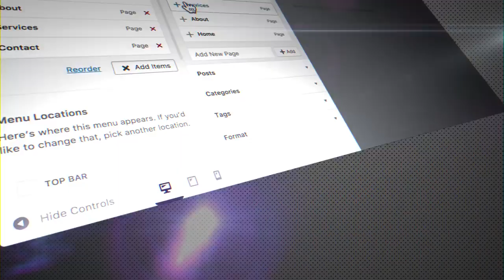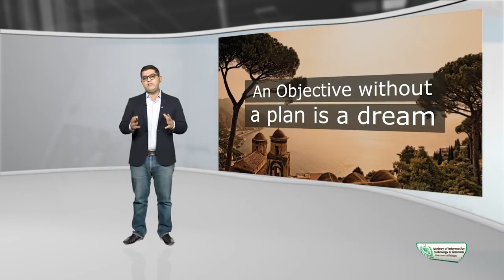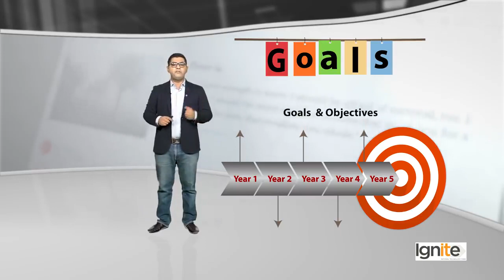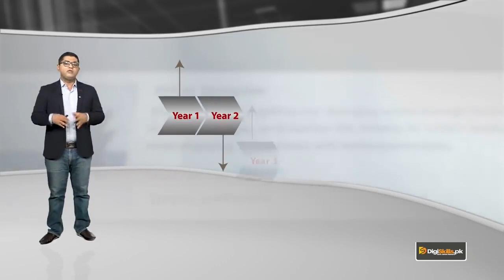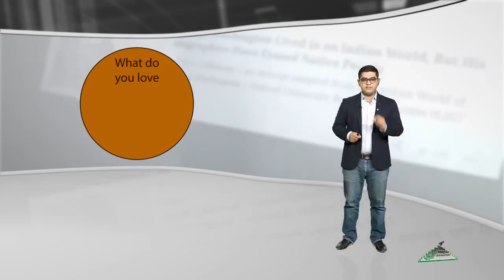Topic 3 | Who are you and why are you here | Wordpress